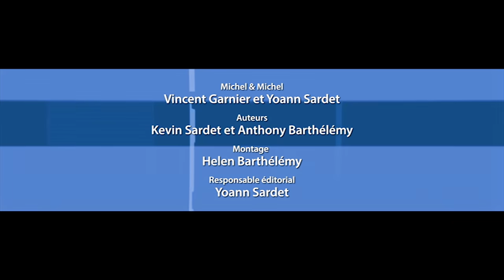Les (Géantes ?) Erreurs de TRANSFORMERS 4 - Faux Raccord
Bah c'est bizarre elle est passée où la fenêtre ?